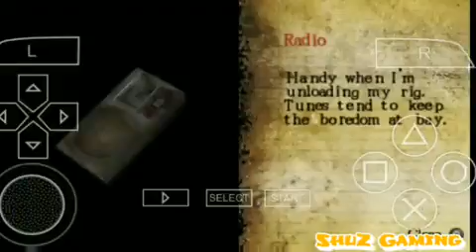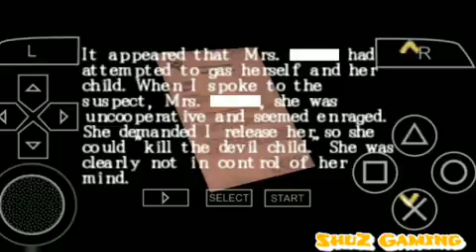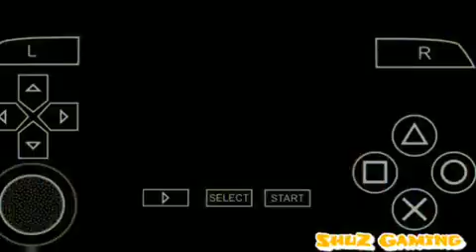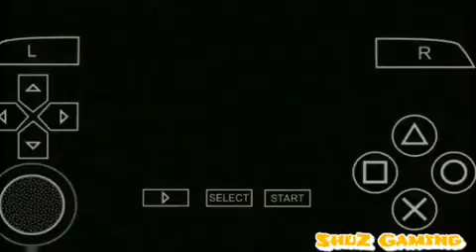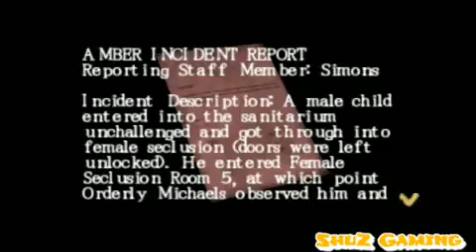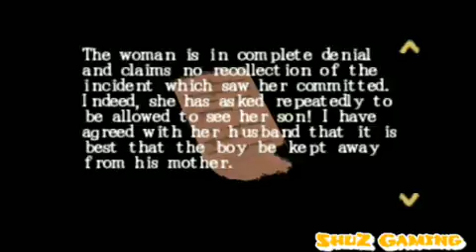Silent Hill Origins Part 4 - 妈妈的故事?